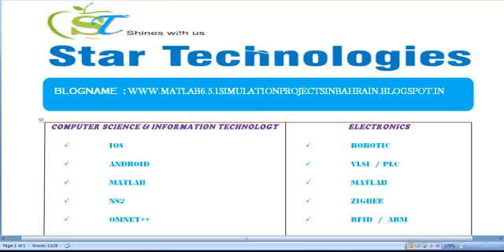MATLAB 6.5.1 SIMULATION PROJECTS IN BAHRAIN